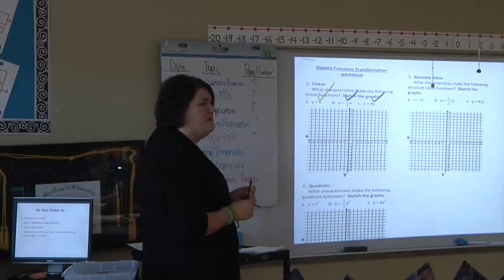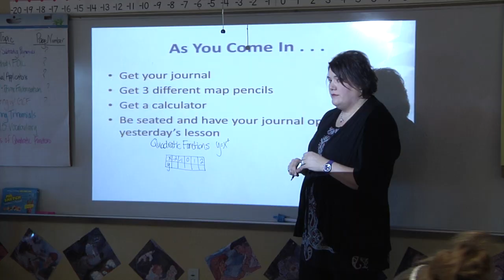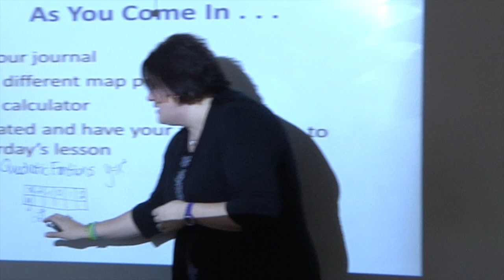NISD Spotlight Misty Taylor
This video is about Misty Taylor, Exemplar Educator of the Year for Chisholm Trail Middle School.